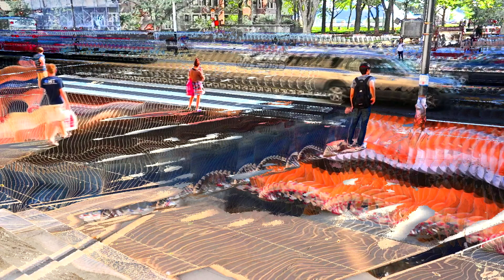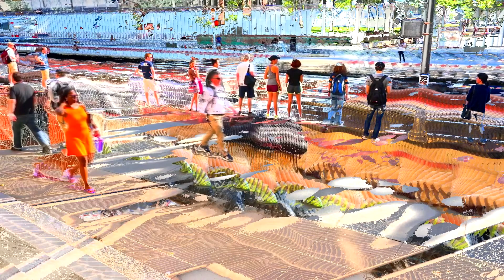Celtic Crossing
Everyone seems to have a bit of Irish rhythm in their step in this time trace video. The Celtic rhythm of Sláinte's "Banish" subtly influences all movement in this simple street scene of people waiting at a crosswalk.